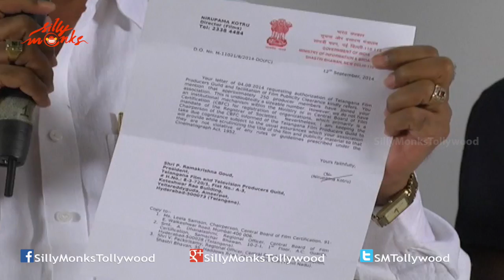Telangana Film Chamber Of Commerce Press Meet | Silly Monks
Watch Telangana Film Chamber Of Commerce Press Meet.